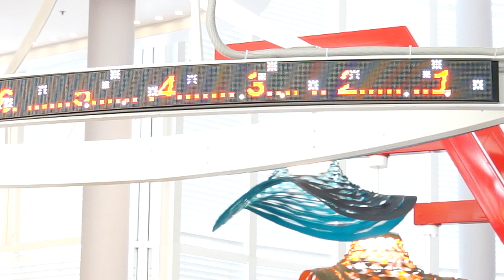Questacon Mission to Mars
The Questacon team working behind the scenes to create new experiences for the reopening. for more information.

0:00 Questacon Mission to Mars
0:03 Tell us your name and your role at Questacon
0:13 What transformations have taken place at Questacon as a result of COVID-19?
0:44 What's new at Questacon since you reopened to the public?
1:13 How long did it take to create the Mission to Mars?
1:28 Tell us more about Mission to Mars